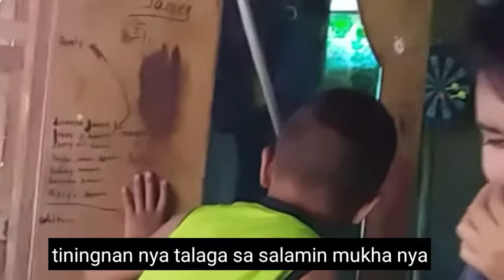nawala si makmak / hindi namin nakita / nasaan kana anak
hello guys pampa goodvibes lng yan, sana nagustuhan nyo at sana hindi kayu magsasawang manood ng vlog nmin..

kung may nais kayung iparating